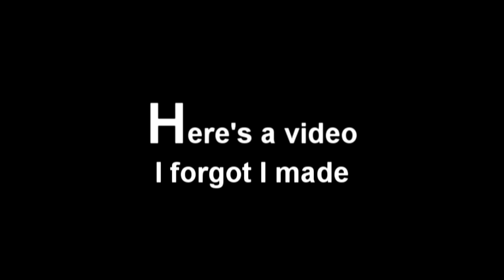Shoe Collection #39 Jordan Taxi XII & Foamposite 1 (Kick Krazy)